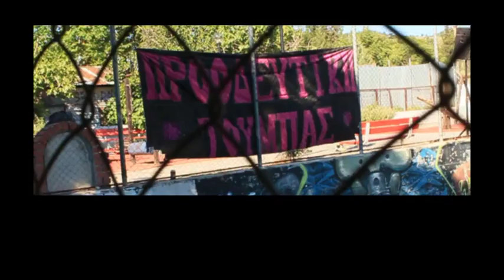3ο Οπαδικό Τουρνουά 5x5 (Προοδευτική Τούμπας)